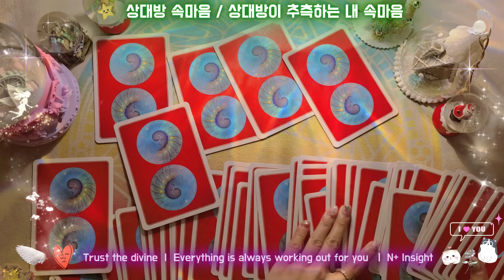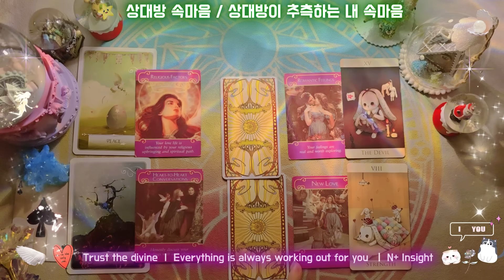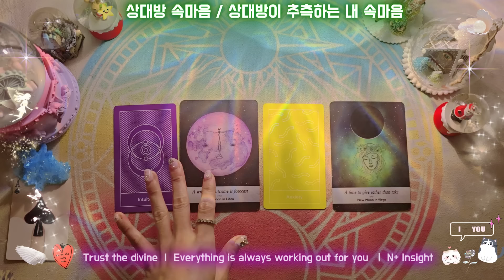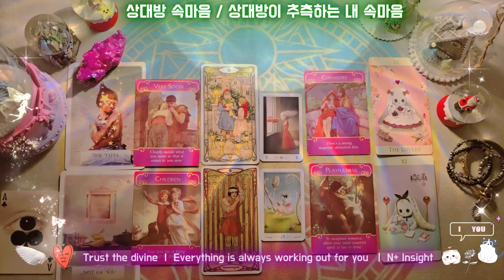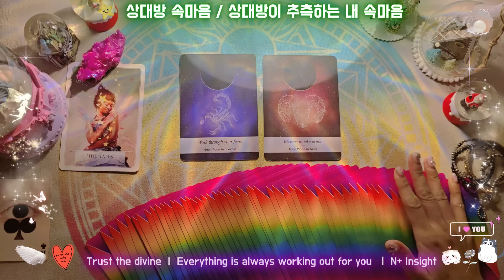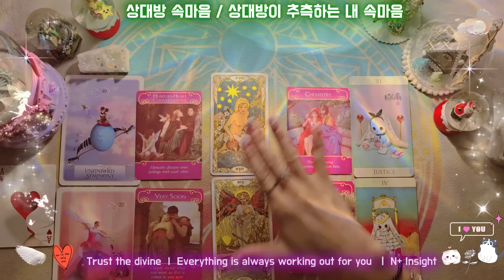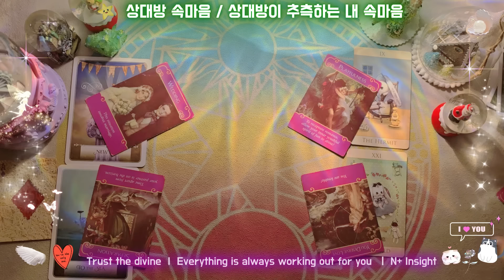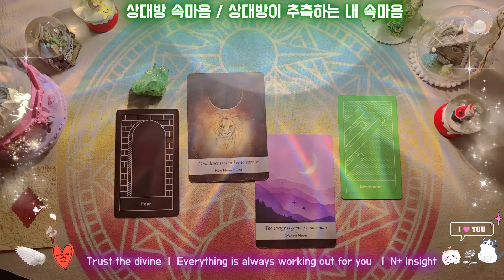🔥천기누설🔥어디까지 알고 싶으세요?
💘천기누설이라니... 그런 느낌일뿐.. 여러분.. 제너럴 리딩임을 인지하시고, 자세한 건 개인리딩이나 헬로우봇으로 오셔요 ^^ 좋아요/ 구독/ 답글/ 수퍼챗/ 후원/ 홍보/ 공유💘등으로 격한 응원 및 복채 부탁드려요~ 여러분들의 응원은 킴박타로 채널이 돌아가는데 아주 큰 힘이 됩니당~  열렬한 박수갈채 부탁드려요!

🔮킴박패밀리 여러분!🔮

어디서, 어떤 일을 하시는 분이시든
어떤 상황에 계시든, 남들이 뭐라든
내가 나를 믿어주세요! 아셨죠?
못 하시것으면, 절 믿으세요ㅋ

될놈될이니께네~ 아셨쥬?
연애운의 탈을 쓴 뼈때리기 겸
자존감지키미 리딩.. 오늘도
추울바알~~🔥 레츠고우!! 🪄✨

오늘 리딩도 두개정도 들어보시고, 내 상황에 맞는걸 골라보세요 ^^ 제너럴 리딩임을 잊지마시고~ 더 자세한 리딩은 개인리딩이나 헬로우 봇으로 오셔요!  내 리딩이 아닌 리딩 들으시고, 악플남기기 금G~!! 또르르

애정하는 킴박패밀리 여러분,
오늘도 너무너무 수고 많으셨어요!

(허그) 토닥토닥~ 따뜻하게
편하게 푸욱 주무시기 입니닷~✨
사랑합니다, 하트 뿅뿅~❤

ㅡㅡㅡㅡㅡㅡㅡㅡㅡㅡㅡㅡ

🌹속마음 4자 회담 후훗🌹

1.내 속마음과 2.상대방의 속마음
3.내가 생각하는 상대방의 속마음
4.상대방이 생각하는 나의 속마음

🍓00:00  카드 섞기
🍓03:15  뒷면 뽑기
🍓04:16  스톤 뽑기
🍓05:40  번호 공개

💚06:29       스페이드 (하늘색)
💚25:06       크로버 (핑크)
💚42:33       하트 (화이트)
💚57:40       다이아 (그린)

타로는 도구일 뿐,
킴박타로 (So.Hope)는
"스스로에 대한 편견을 넘는
🌿힐링 여정의 다정한 친구가🌿
되어 드립니다.

타로는 도구일 뿐,
킴박타로 (So.Hope)는
되어 드립니다.
오늘 리딩이 도움되셨다면
⭐복채: 구독. 좋아요. 수퍼 땡스 .후원. 공유등
🌟스포/프로불편러 댓글 무통보삭제
☀듣기 불편하시다면 채널 차단 적극 추천!
🌙고화질 화면 설정 추천 (2K까지 가능)

ㅡㅡㅡㅡㅡㅡㅡㅡㅡㅡㅡㅡㅡㅡ
ㅡㅡㅡㅡㅡㅡㅡㅡㅡㅡㅡㅡㅡㅡ

코로나로 모든 것이 멈추었던 그 때
미국과 한국에서 마음이 힘들고 지칠때
홀로 타로를 보던 것이 여기까지 왔습니다.

누군가 내게 해주었다면.. 하는 이야기를
타로에 담아보았더니 유튜브가 반응을 해왔습니다

킴박타로(So,HOPE)는 타로를 기반으로 한
자기계발 및 동기부여
"힐링 커뮤니티" 를 지향합니다.

🧙‍ 될놈될 🧙‍ 될놈은 뭘해도 된다!

타로리더인 의 역할이란,
내담자 여러분들이 이미 알고 계시는 정보를
다양한 예시를 통하여 정리해드리는
가이드 역할을 하는 전달자일뿐이며,
선택과 책임은 스스로의 몫임을 인지하셔야 합니다.

타로가 내 인생을 대신 살아주지 않습니다.

내 인생의 주인은 "나"이기에
언제든 나의 노력 여하에 따라
나의 운을 당길 수도,
힘든 시간들을 더 빨리 이겨낼 수 있음을
잊지 않아주시기를 당부드립니다.

킴박타로와 인연되시고
더 좋은 일들만 가득하시기를 기원합니다.
환영합니다.

Since 2019. Jan
소프라노 킴박사 올림

심리상담사 1급 (한국자격검정평가진흥원)
타로상담전문가 (한국교육검정원)

해당 컨텐츠 담긴 내용이나 자료 그 어떤 것도 허락없이 복제, 변경, 배포 불가합니다.